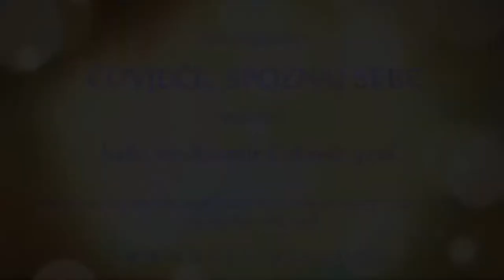ČOVJEČE, SPOZNAJ SEBE¤ Rusmir Čoković - 2021